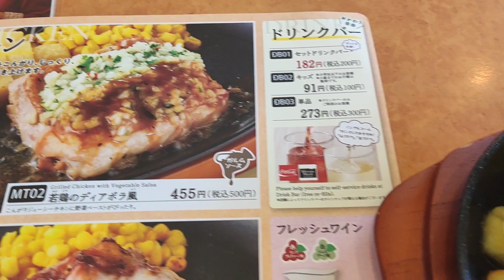サイゼリア ランチ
🚋🚋m(_ _)m🚋🚋　いつも御覧頂き誠に有難うございます。大変感謝しています。
主に近鉄名古屋線を撮っております。